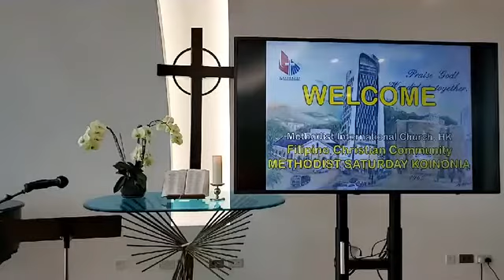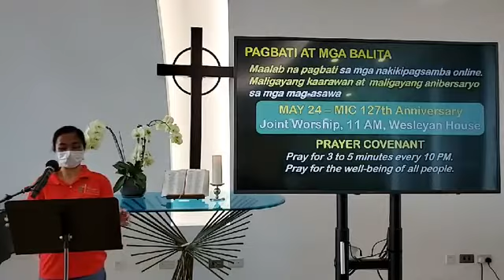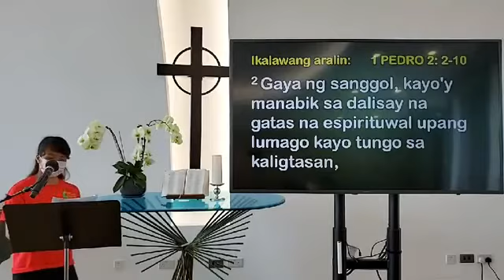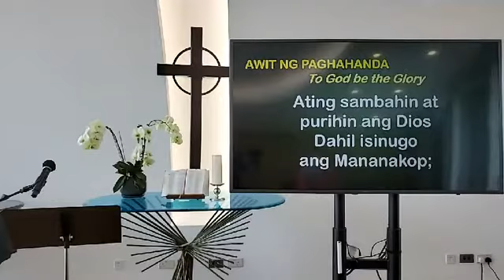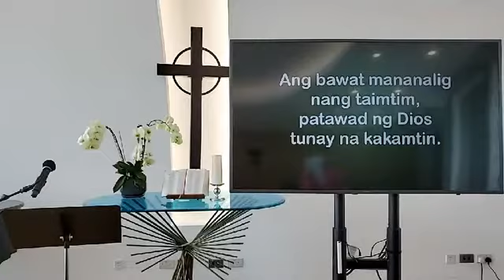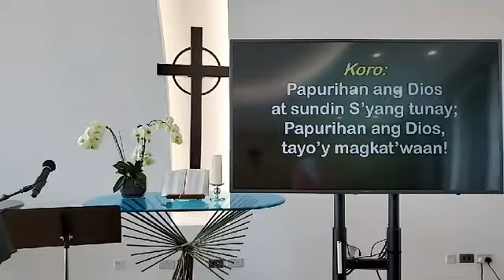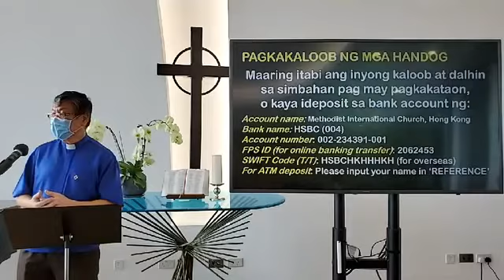Tagalog Service Saturday, 9 May